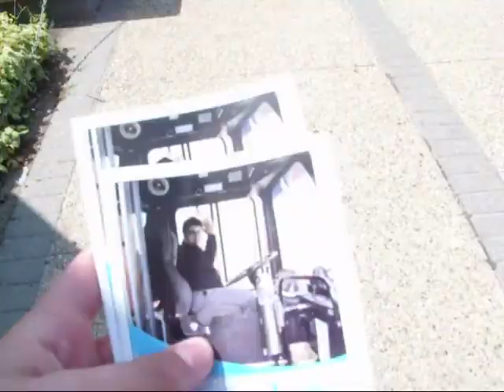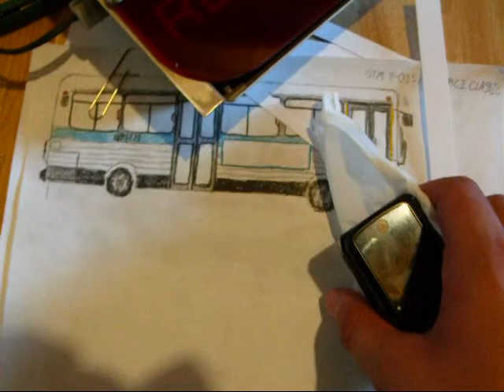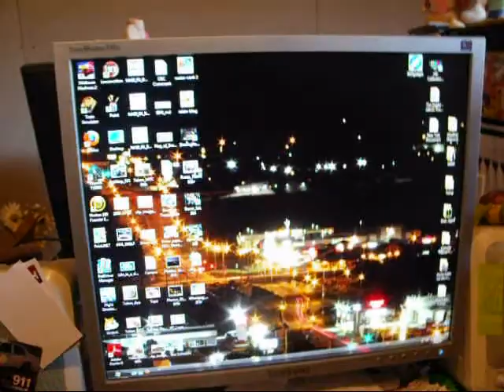Life in a Day - Part 2 of 3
Part 2 of 3 - in this part the buses leave the garage. I then go to my Model Railway Club.